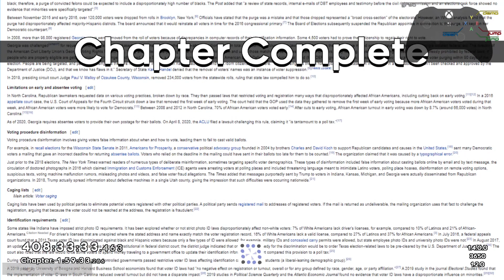Madeline Votes in the US Presidential Election C-side is certainly an experience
⇩⇩⇩⇩⇩⇩⇩⇩⇩⇩⇩⇩⇩⇩⇩⇩⇩⇩⇩⇩⇩⇩ READ ME!!! ⇩⇩⇩⇩⇩⇩⇩⇩⇩⇩⇩⇩⇩⇩⇩⇩⇩⇩⇩⇩⇩⇩
Controller display in the top right
Fun fact: This video was originally going to be either FWG or another challenge I'm doing but I suck and haven't gotten either yet so here we are with Election C.

I actually enjoyed myself a lot on this map despite how painful the last checkpoint was. Turns out I quite enjoy high-level dashless gameplay. The b-side was also great.

-Election D next?-  *no.*

00:00 Start
00:51 Checkpoint 1
02:23 Checkpoint 2
03:53 Checkpoint 3
05:45 End room

All songs credited in the video.

Tags (Dunno why I even include these, not like this is gonna get any views whatsoever lmao)